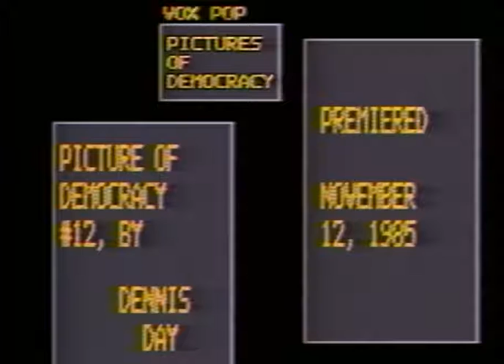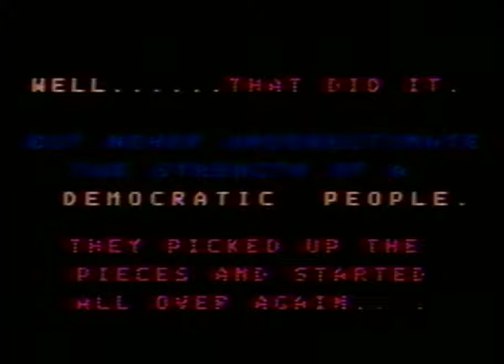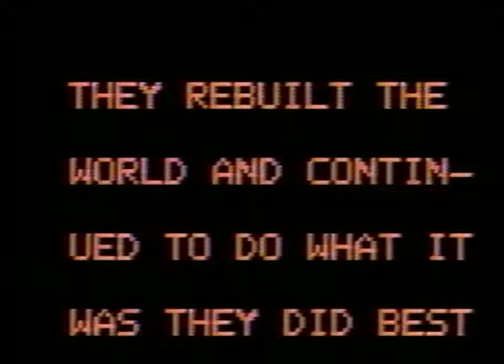Dennis Day Picture of Democracy: Democracy: The Movie